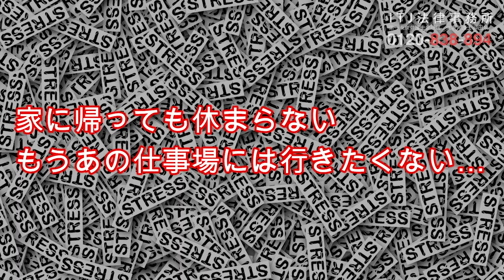【ダイジェスト動画】朝のルーティン&プチプラスキンケア【ISF所属グラビアアイドル・女優高橋凛ちゃんねる】